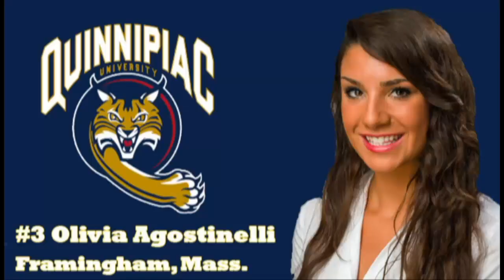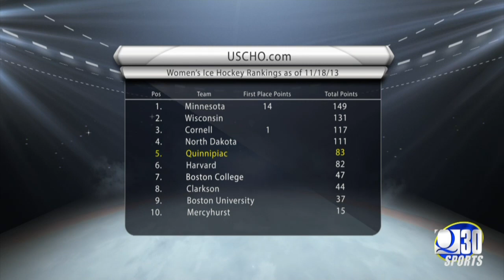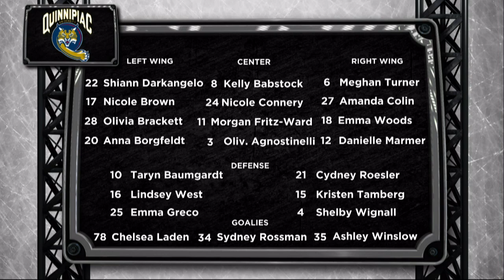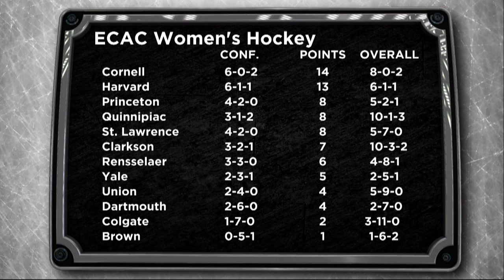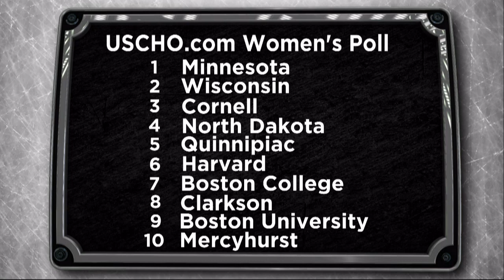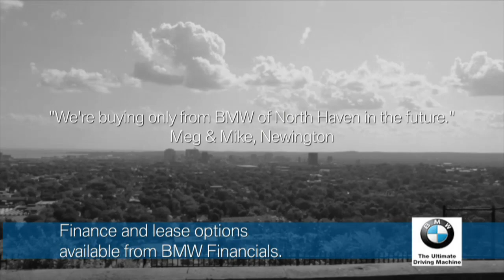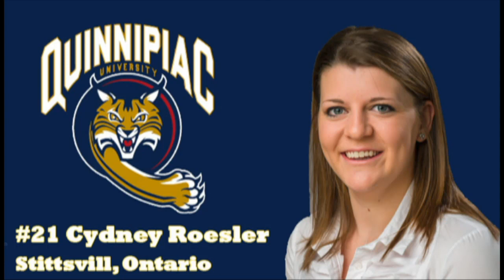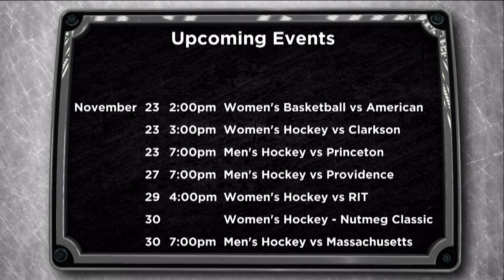QU Women's Ice Hockey vs. St. Lawrence (Friday, Nov. 22, 2013)